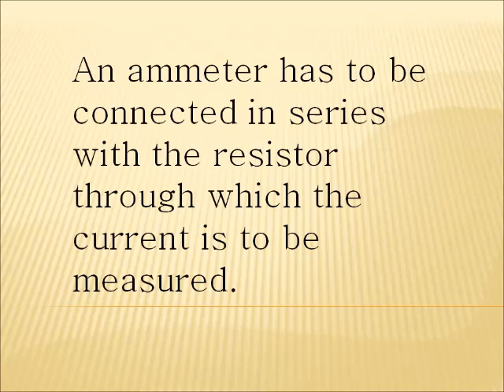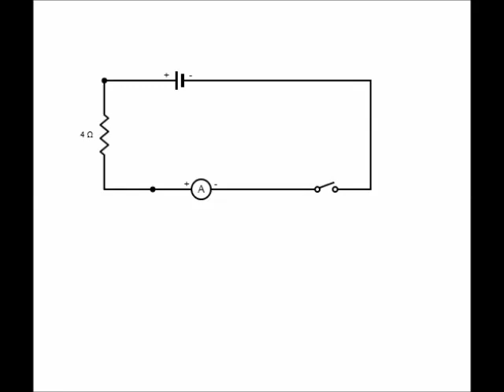How to connect an Ammeter in a circuit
This is a video which demonstrates how to connect an ammeter in an electric circuit to measure the electric current through a resistor. This may be used by learners to learn about how to connect an ammeter in an electric circuit to measure the electric current through a resistor.